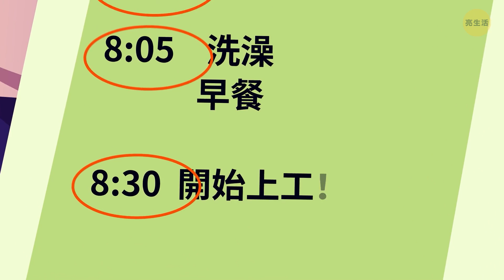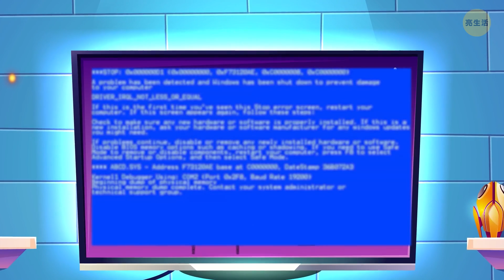如果連續一整年都不停打電動會怎麽樣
嗨！你們也愛玩遊戲嗎？你有想過遊戲帶來的負面影響嗎？或是曾經想過，如果連續一整年都在玩遊戲的話，會發生什麼事？就讓我來說說我的故事吧。事情發生在一年前，那時候我剛找到一份新工作。我承認我很喜歡玩遊戲。 因此，當我在報紙上看到這則徵人廣告時，我立刻就打電話給他們。 徵求：遊戲玩家。事實證明，這份工作並沒有那麼簡單。 對，我的工作就是玩遊戲。 但工作時間卻很長。每天15小時， 每週7天，也就是一年365天都在工作。

我只有8個小時的睡眠時間，早上和晚上各有一個半小時可以用餐和洗澡。 全年無休，沒有休假。 不接受的話，就只能辭職。我嚇壞了，而且我也不同意。 但當我聽到年薪的薪資後，我就接受了。如果我只做一年，那我這輩子就不用再工作了。 因此，我決定嘗試一下。

時戳：

第1天0:51

第2天2:53

第4天3:38

第15天4:08

第32天5:16

第100天6:17

第260天7:11